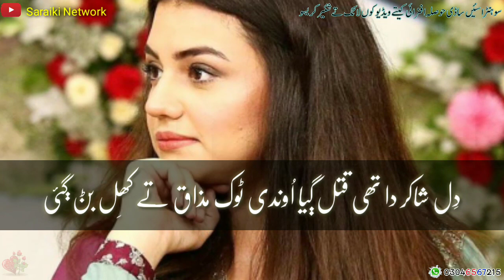Shakir Shuja Abadi Saraiki Poetry|جڈاں دھار کجل دی موڑ کٹی بنڑی خنجر تے اکھ قاتل بنڑ گئی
جݙاں دَھار کجل دی موڑ کٹی بݨی خنجر تے اَکھ قاتل بݨ ڳئی
اَکھ نُوٹ کے بھالیُس جئیں ویلھے ہتھ چھُٹ چھُڑکاویں وِل بݨ ڳئی